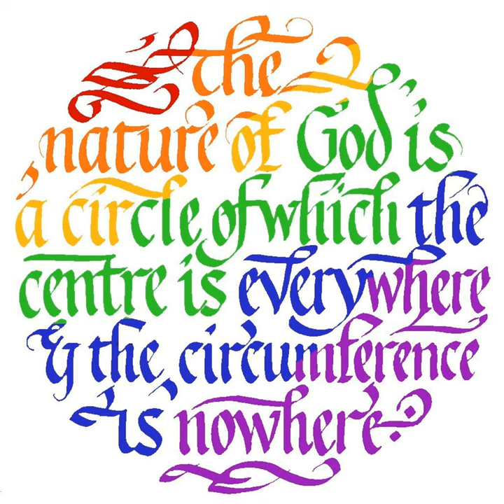i-Llan: 17th March 2024 – Pictures of Jesus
This episode consider the importance of images of Jesus and what they convey.

Based on the gospel story of some Greeks who came asking to see Jesus (John 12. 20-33) it invites listeners to consider why and how they might get a better knowledge of Jesus.